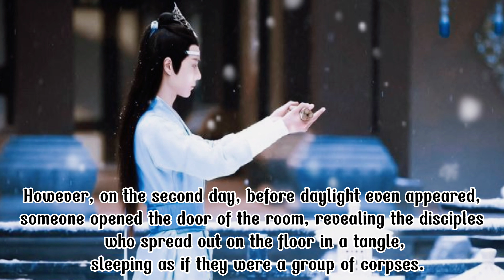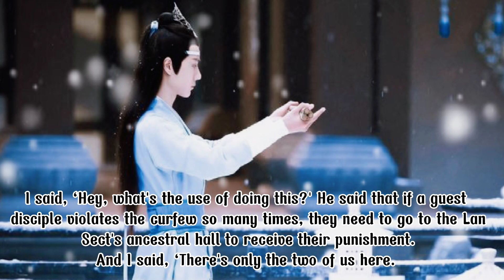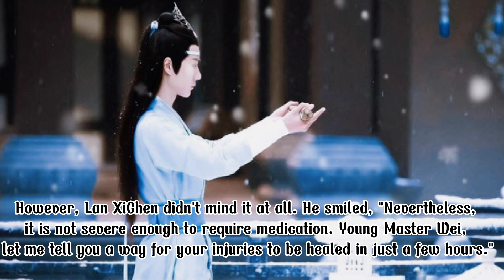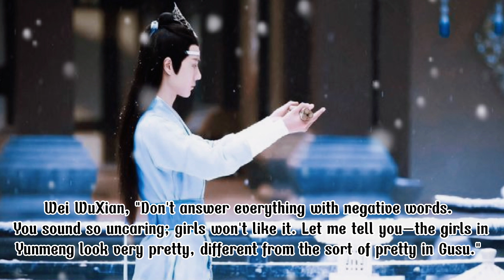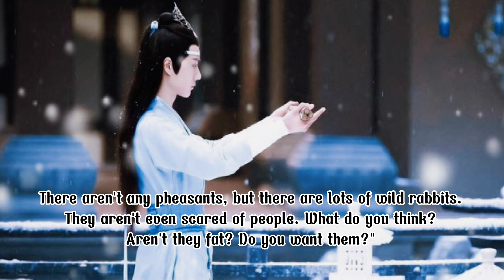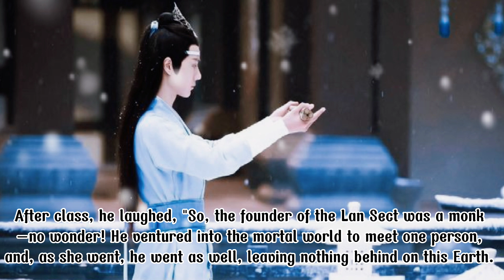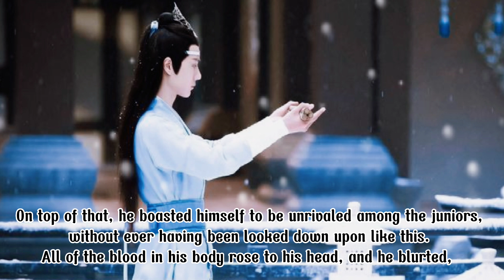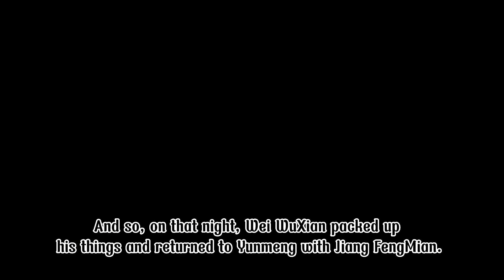[Radio Eng] 魔道祖师 - The Untamed - Chapter 18: Refinement-Part End